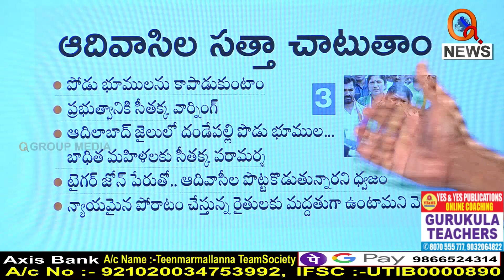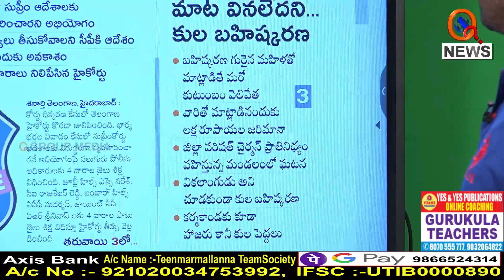పులుల నడుమ పోశెట్టి ఫ్లెక్సీ.. మల్లన్న కామెడీ :I Shanarthi Telangana e-paper